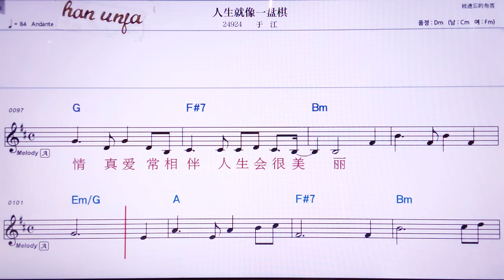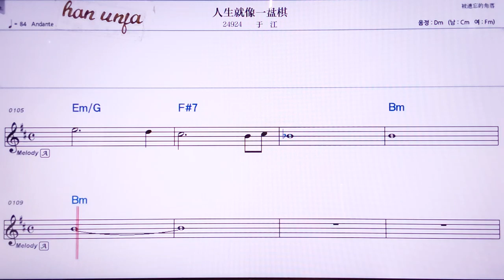💖러쩡써우찌앙이란치/위쟝 👍MR,노래방, 악보, 코드,Karaoke With Sheet Music